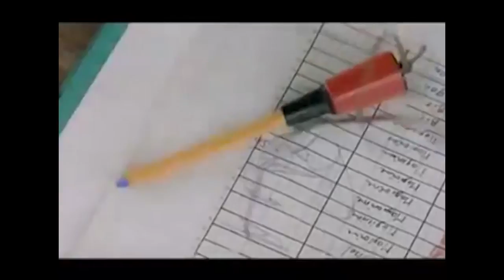Top 6 cycling movies of all time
Top 6 movies of all time from around the world (Only Cycling Related movies)